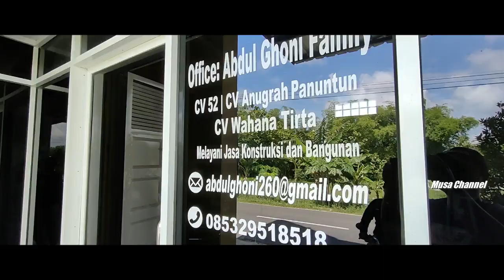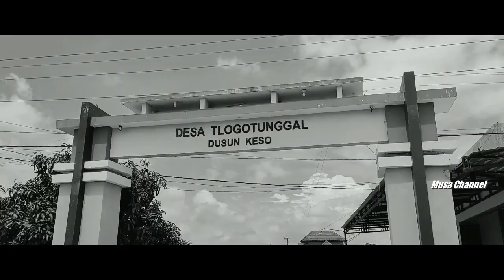INSYAF!! MANTAN PREMAN BERIKAN PESAN MAK JLEB (SOAL TATO DAN PEKERJAAN)!!INSPIRATIF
Rembang – Joko Susilo (44 tahun), warga Dusun Keso Desa Tlogotunggal Kecamatan Sumber Kabupaten Rembang, Jawa Tengah dulunya memiliki kisah pahit pengalaman hidup.

Ia sempat tercebur pada lingkungan preman Ibu Kota, kemudian masuk ke lingkaran tindak kejahatan judi, bisnis kayu gelap, hingga terjerembab pada pengaruh obat. Dinginnya bui, beberapa kali dirasakan.

Namun kini ia berjuang menjadi lebih baik, meninggalkan semua itu dan mengubur dalam-dalam masa lalu yang kelam. Dari berprofesi sebagai anggota DPRD, hingga kontraktor. Joko ingin lebih bermanfaat bagi keluarga dan orang lain.

Seperti apa selengkapnya ? Ikuti kisah inspiratif berikut ini. (Musyafa Musa).